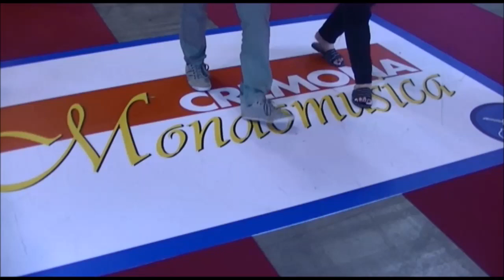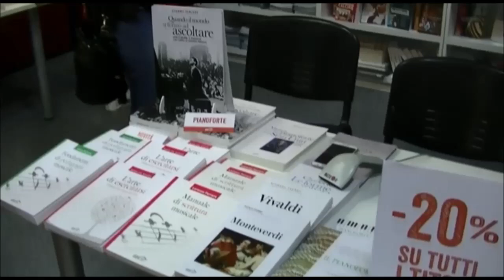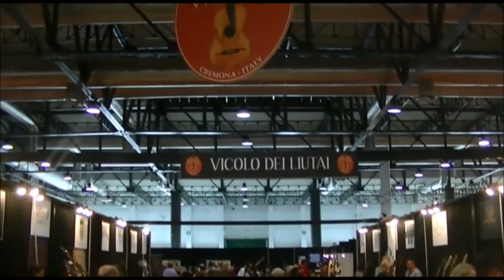CremonaMondoMusica2018 Violini e non solo con tanta tanta gente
(Video) CremonaMondoMusica2018  Violini e non solo con tanta tanta gente
L’edizione 2018 ha visto sia i visitatori  in crescita  che il mercato dello strumento musicale. E’ quanto sostiene l’Osservatorio Dismamusica 2018 in una indagine realizzata da Dismamusica, dal Politecnico di Milano e dalla Camera di commercio di Cremona.
Il semplice visitatore è  colpito dalla presenza di molti giovani  alla ricerca di strumenti musicali, di suoni e di novità. Affascina sempre l’arta liutaria che si è sviluppata nei secoli dalle capacità manuali ed intellettive di molti liutai di cui Cremona va fiera.
Non è però una mostra-mercato solo dedicata ai violini. Le immagini ‘randon’ che proponiamo vogliono dare un’idea della varietà dell’offerta di strumenti musicali e della ricerca costante dell’innovazione

Video di Gian Carlo Storti welfare cremona   Domenica 30 settembre  2018
Tutti gli altri video del sito del welfare li trovi qui